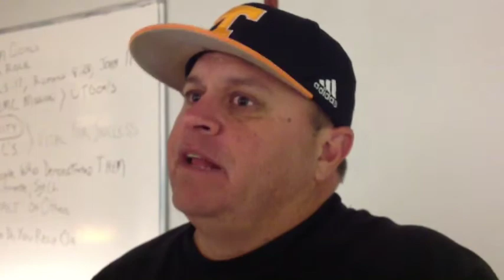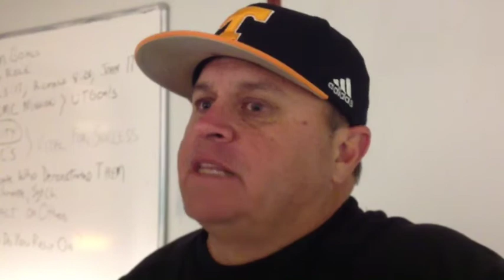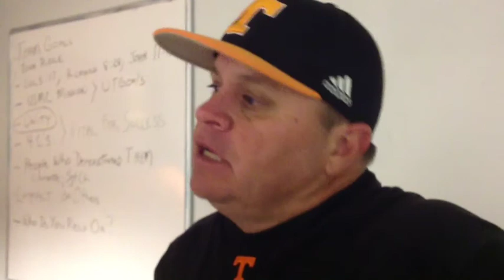Dave Serrano: Tennessee Baseball vs. Missouri (3/22/13) - W, 4-0